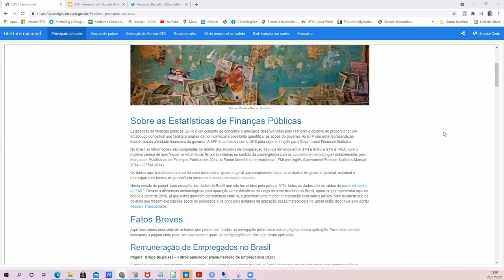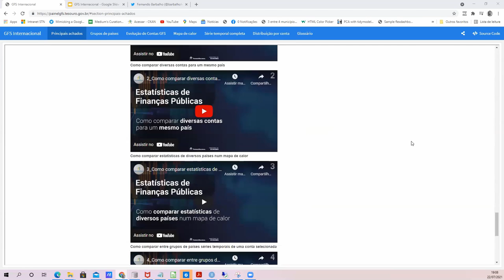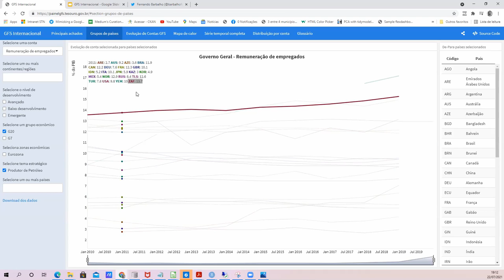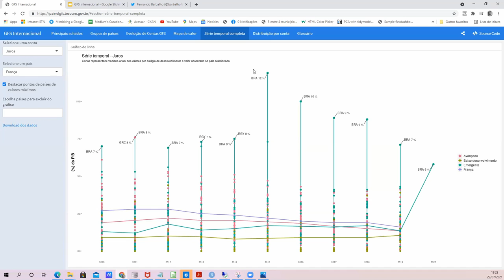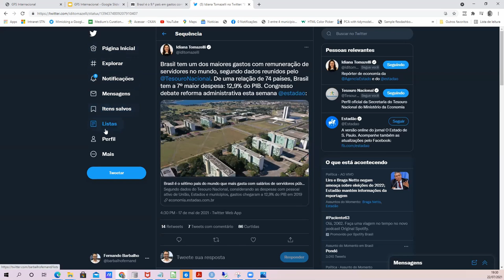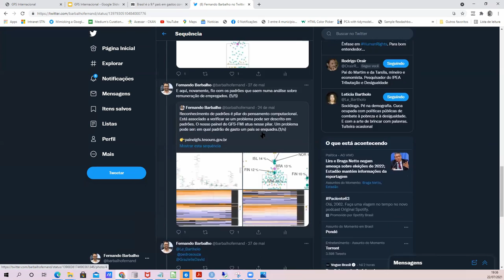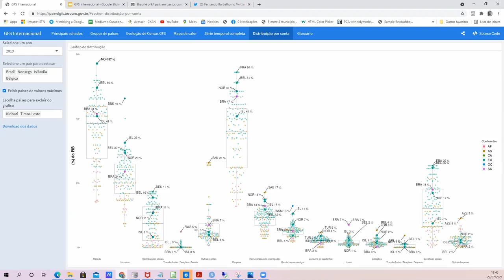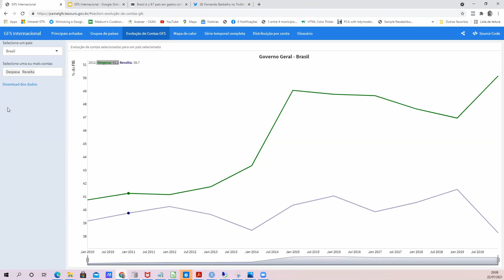As funcionalidades do painel GFS Internacional do Tesouro Nacional - Webinar com Fernando Barbalho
Neste webinar da Escola de Dados, com os integrantes do programa de membresia, o Fernando Barbalho apresentou o painel GFS Internacional, do Tesouro Nacional, mostrando todas as funcionalidades da ferramenta a partir da exibição de algumas análises feitas pela equipe de Estudos Fiscais da Secretaria do Tesouro Nacional.

Referências